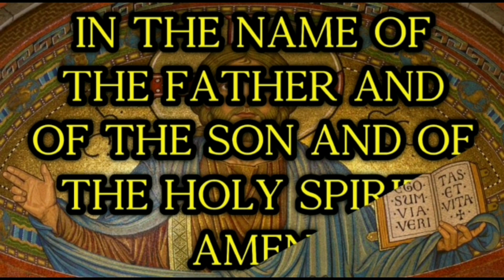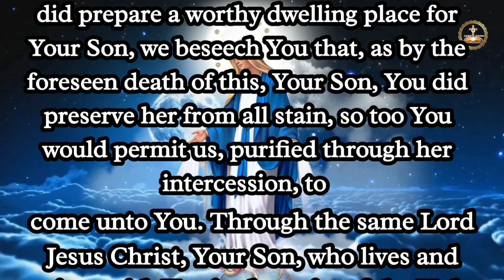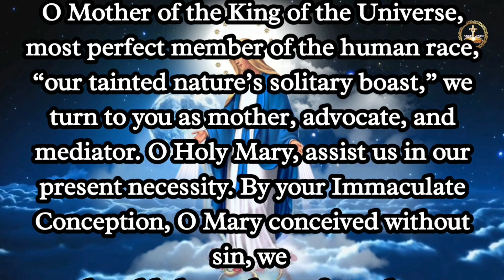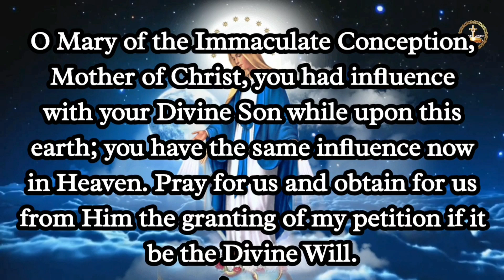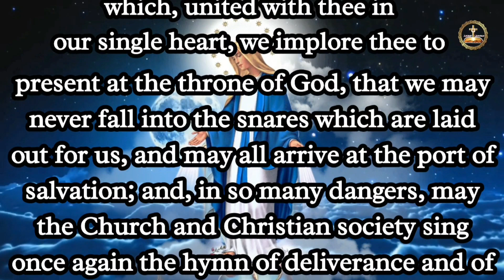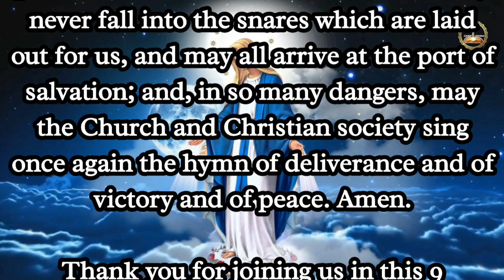Immaculate Conception Novena | 9 Days Novena To Immaculate Conception Day 9 | Advent Novena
Love & Peace,

Ancient Devotion